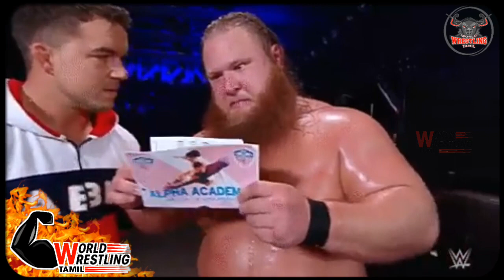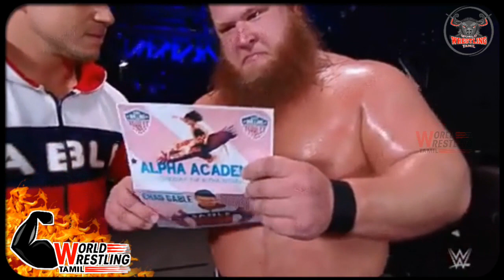இந்த வாரம் Smack Down 13 Th November-ல் என்ன நடந்தது தெரியுமா உங்களுக்கு.?/World Wrestling Tamil